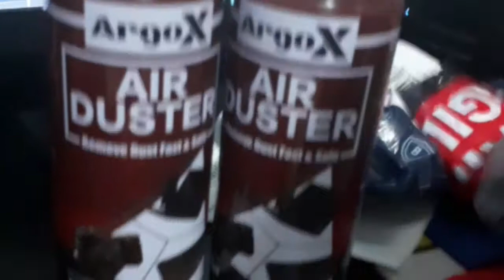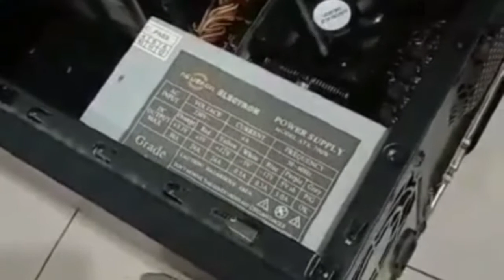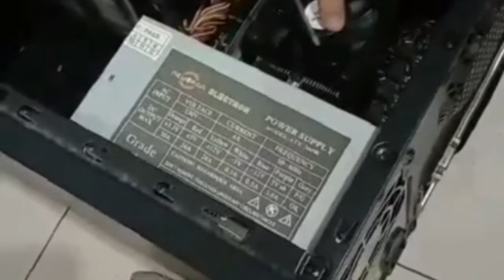Air Duster ArgoX unboxing from LAZADA buying online LAZADA Philippines.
Buy me at LAZADA